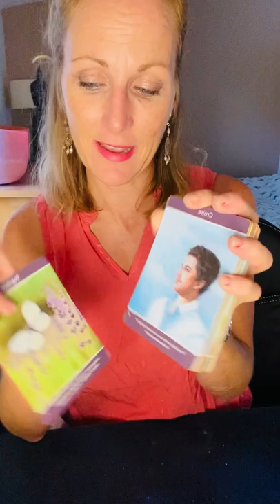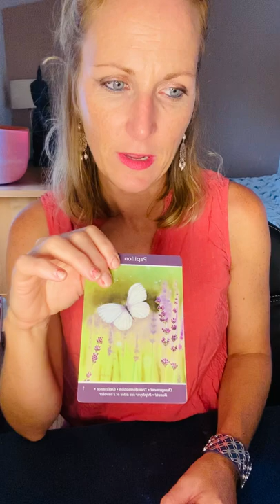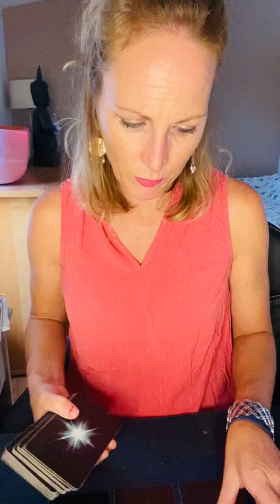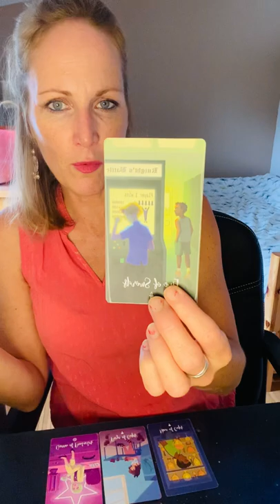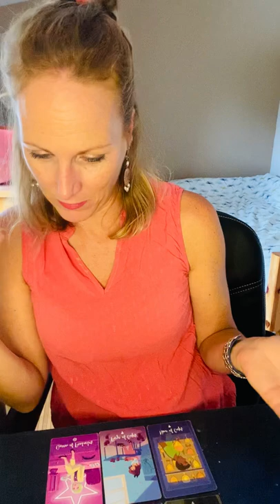Gémeaux septembre 2022 « vous obtenez gain de cause! »